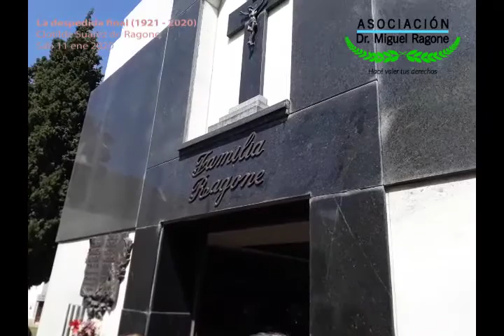2020 01 11 Despedida a la abuela Clotilde Ragone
Clotilde Suarez de Ragone murió el viernes 10 de enero de 2020 a las 12:30 de la madrugada. Internada en la terapia intensiva de la Clínica Cruz Azúl, se apagó para siempre inconsciente y sin dolor. Reconforta saber. Nosotros sus familiares directos, autoridades políticas y familiares de organizaciones de derechos humanos, la despedimos el sábado 11 dejando sus cenizas para la eternidad junto a algunos de sus seres queridos, en la mausoleo familiar del Cementerio de la Santa Cruz, Salta.